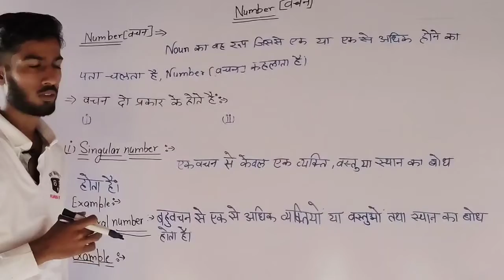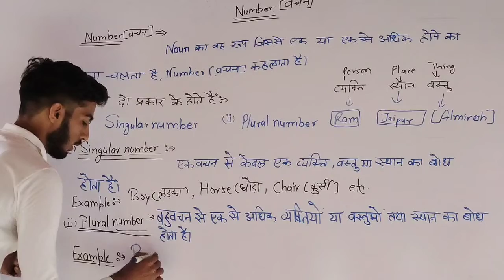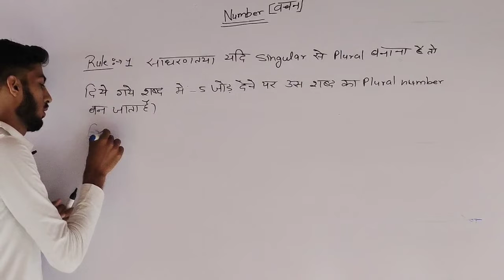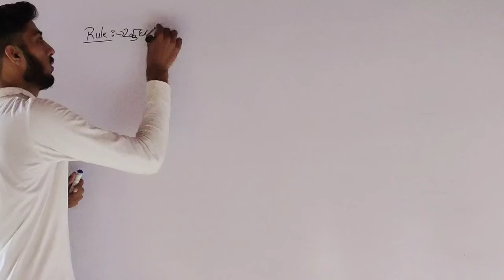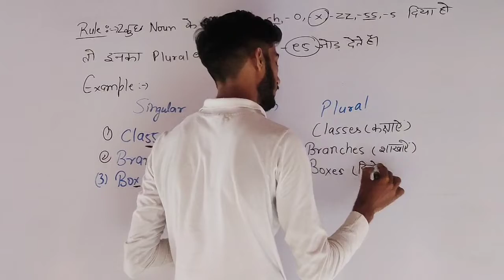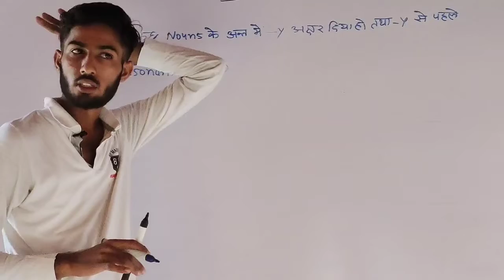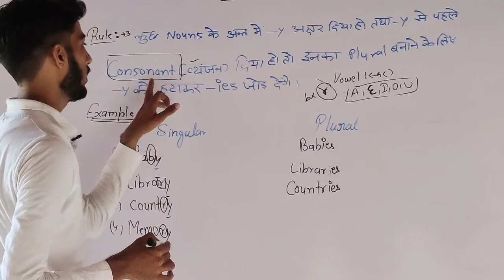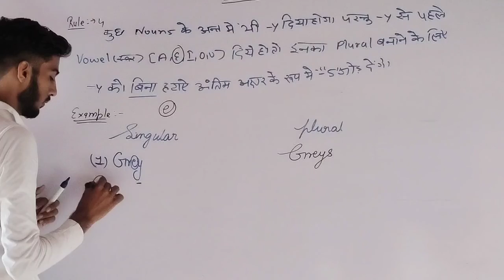वचन किसे कहते है?Number (वचन) सभी exams के लिए English grammar#engilshgrammer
सभी exams के लिए English grammar
english grammar for competition,
english grammar for competition exam,
english grammar for competition ssc,
english grammar for competition pdf,
active voice and passive voice in english grammar for competition,
lucent english grammar for competition,
best english grammar book for competition,
english grammar for competitive exams adda247,
english grammar for competitive exams articles,
english grammar for competitive exams angel academy,
english grammar for competitive exams also,
english grammar for competitive exams assam police,

english grammar for competitive exams 2022,
english grammar for competition 3rd class,
english grammar for competition 3 class,
english grammar for competition 3rd standard,nglish grammar for class 3 exam,
3 english grammar,